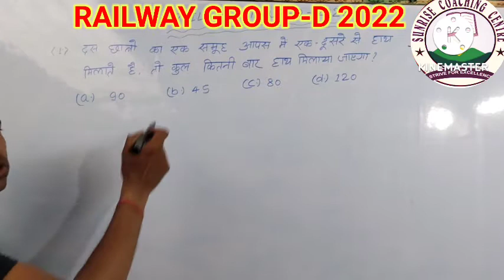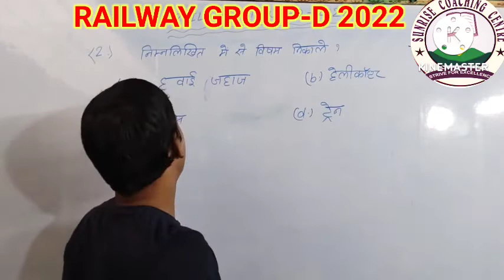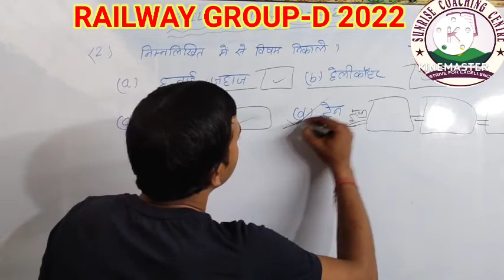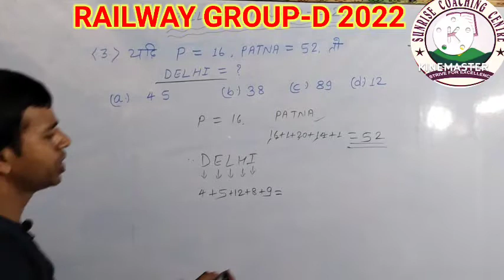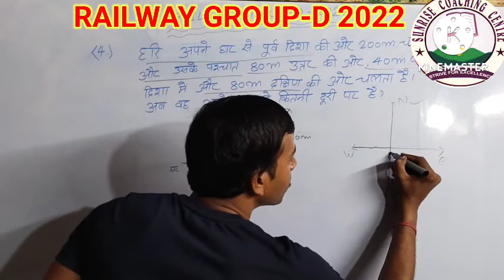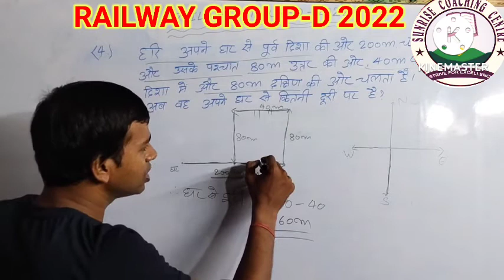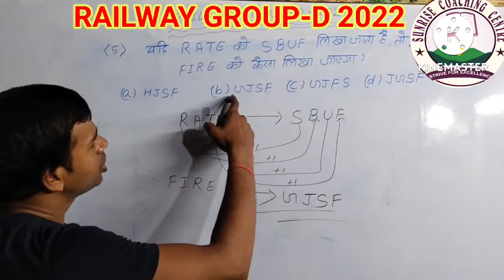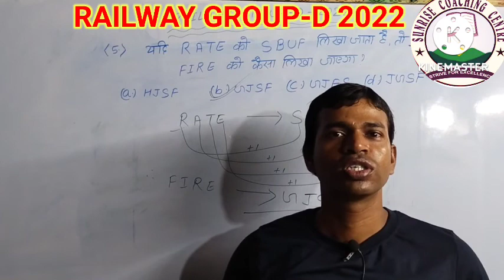✍️Railway group Dफेज -1&2में यही सब रीजनिंग क्वेश्चन पूछे जा रहे हैं lrrb resoning question